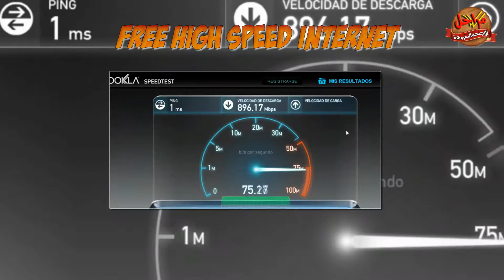مراحل للأجنحة الفندقية